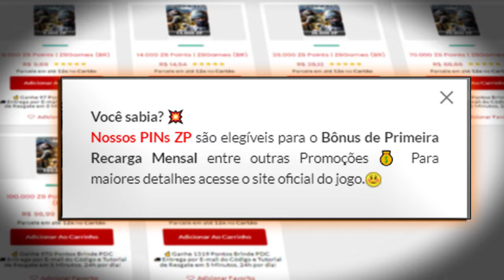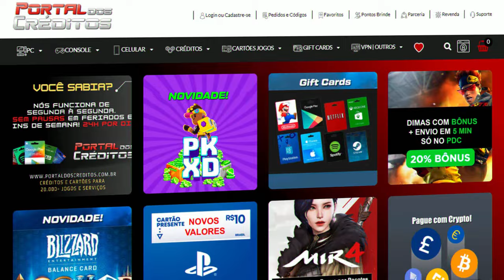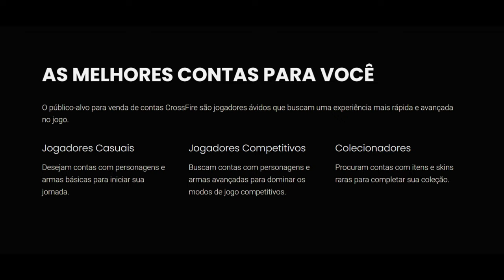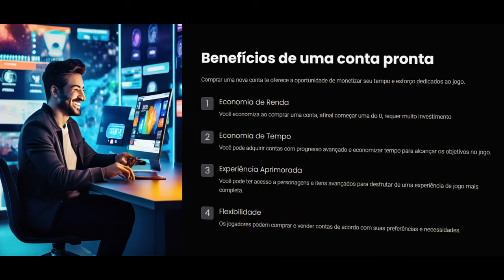Fui DESAFIADO a jogar apenas de ANACONDA na RANKED!! | CrossFire